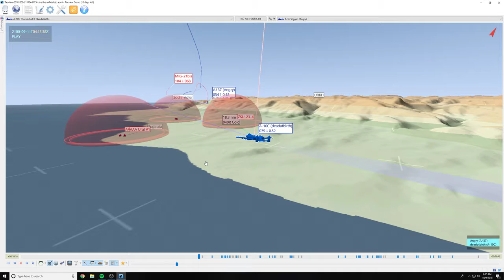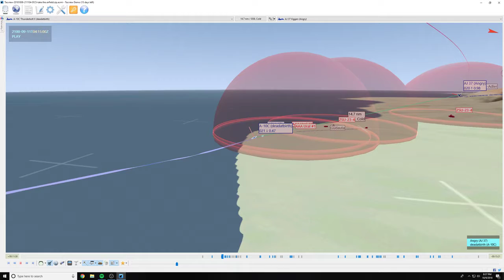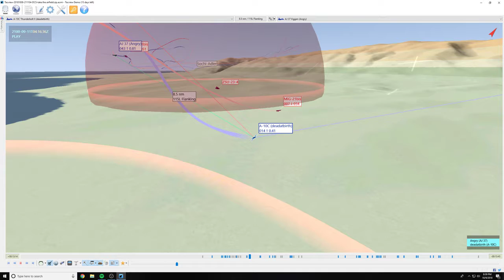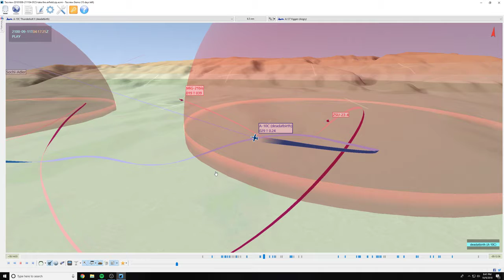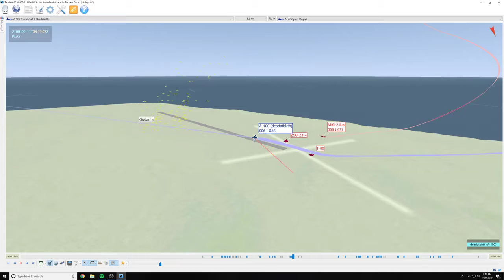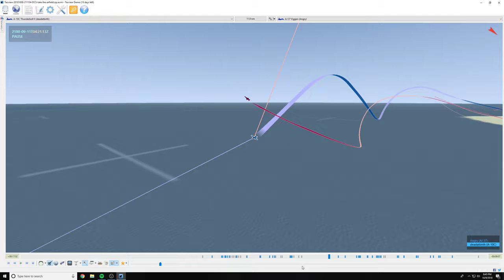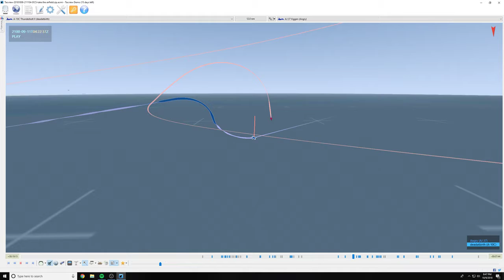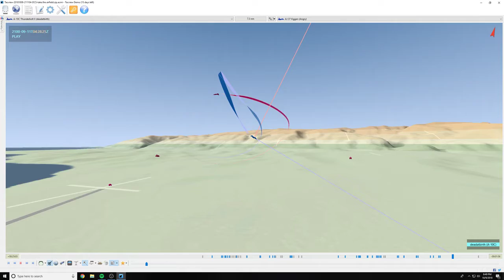a 10 dogfight